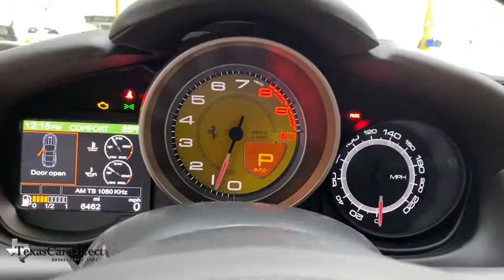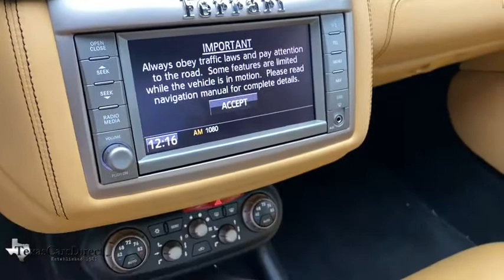2014 Ferrari California Dallas, Plano, Frisco, Fort Worth, Austin, TX 196885C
Rosso Corsa Used 2014 Ferrari California available in Dallas, Texas at Texas Cars Direct. Servicing the Plano, Frisco, Fort Worth, Austin, TX area.

Recent Arrival! Clean CARFAX. * PARKTRONIC, * BACK UP CAMERA, * NAVIGATION SYSTEM, * CLEAN AUTOCHECK, * CLEAN CARFAX, * LEATHER SEATS, * REMAINING FACTORY WARRANTY *, * Best Low, Hassle-Free Financing Rates Available *, * Pre-reserve your incoming vehicle today before it arrives to expedite the make ready process! *, * MULTI-POINT DEALER INSPECTION *, * VEHICLE DETAILED *, Yellow Rev Counter, Carbon Ceramic Brakes, 20 Diamond-Finish Sport Alloy Wheels, Brake Calipers in Yellow Color, Color Upon Request - Special Stitching, Convertible HardTop, Cruise Control, Daytona Style Rear Seat, Daytona Style Seat Trim, Front & Rear Parking Sensors, Leather Seat Trim, Navigation System, Reverse Camera System, Scuderia Ferrari Shields On Fenders. 2014 Ferrari California CONVERTIBLE DAYTONA/CAMERA/SPORT WHEELS - $28K OPT RWD Rosso Corsa 4.3L V8 DI DOHCbrbrWe offer free Carfax and Autocheck vehicle history reports on our website.brbrbrYour car is more than a form of transportation, it represents your style and personality. Fortunately, you don't have to pay new car prices to get the vehicle of your dreams at TexasCarsDirect. We carry the largest selection of 1st Quality pre-owned Mercedes Benz in the Dallas, TX, area. No matter which route you take, we hope you'll consider exploring the TexasCarsDirect inventory for your dream car today!